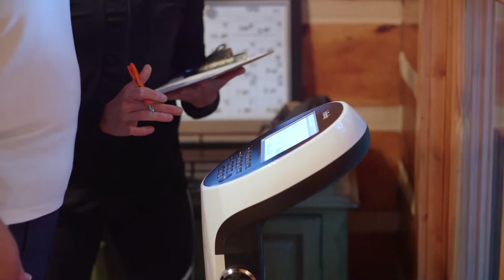Testimonial: Jayne Loved Learning How to Thrive at Skyterra Wellness Retreat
Skyterra was Jayne's first experience at a wellness fitness program and was amazed by the magical setting. "It's almost like a fairy land," she says.  She saw right away the staff are hand-picked, the very best. This was her wake-up call and she loved learning to thrive and live at the very highest level you can live.  She started out afraid of yoga, and ended up thinking, "Maybe I should be a yoga instructor."  to learn more.